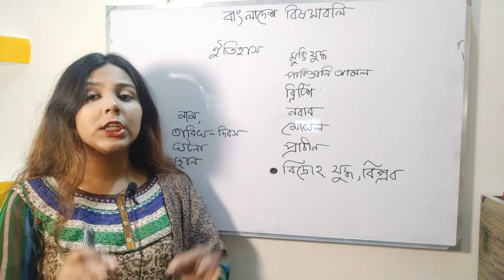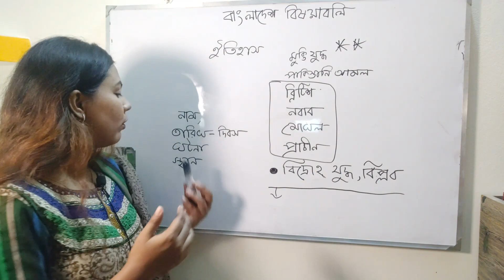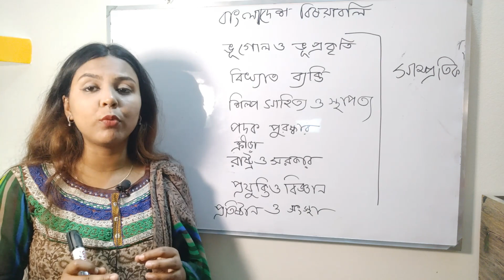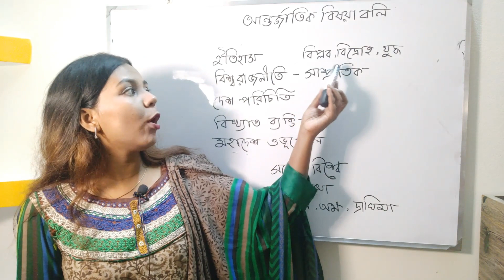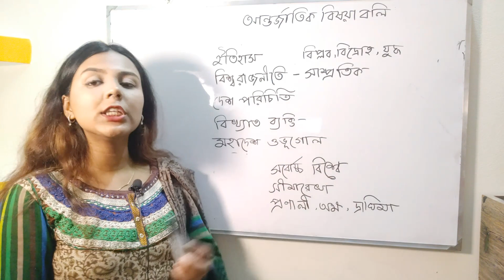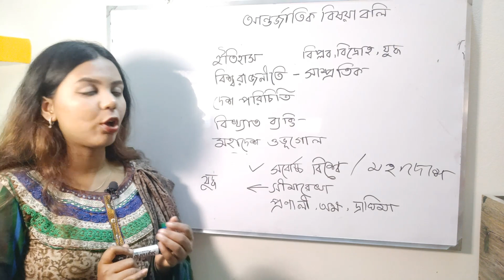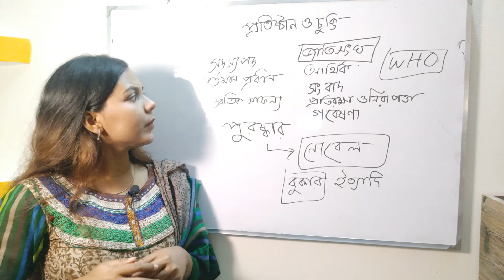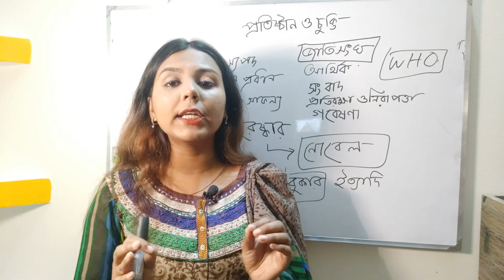GK suggestion Admission Test || B & D Unit || জিকে সাধারণ জ্ঞান ||Dhaka University || By Moon Way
I'm Moon Way. 1st year.,Dhaka University Economics.  I love making videos. On my channel, I upload videos about Productivity, Uni life, My Personal life and also wanna try to help people out from the lessons life taught me and through the mistakes i made on the way.

 sub count
14137

dhaka university
how to get to dhaka university
admissiontest
admissiontest2020
englishguideline
englishadmissiontest bangla book for DU
gk
chittagong university
DU CU Bup RU
varsity exam
english syllabus
english book
book suggestion for admission test
University admission preparation | DU JU RU JNU KU HSTU BUP all public  university admission help | University admission exam |
 বিশ্ববিদ্যালয় ভর্তি পরিক্ষা প্রস্তুতি |  ঢাবি  রাবি জাবি জবি খুবি কুবি বিইউপি সকল সরকারি বিশ্ববিদ্যালয় ভর্তি প্রস্তুতি |